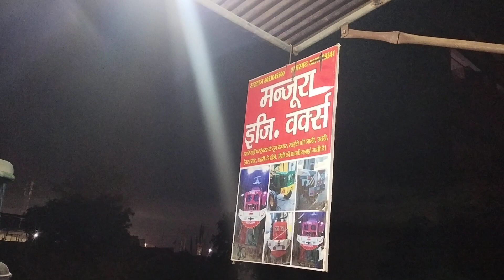Sonalika 750 tractor bumper manjura engg workers samalkha panipat 8053045500